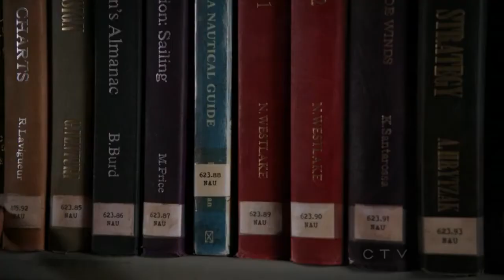Once upon a time s02e11 Belle goes looking for hook's ship